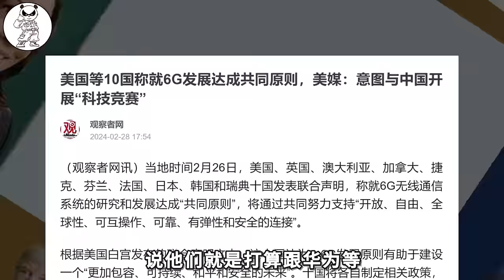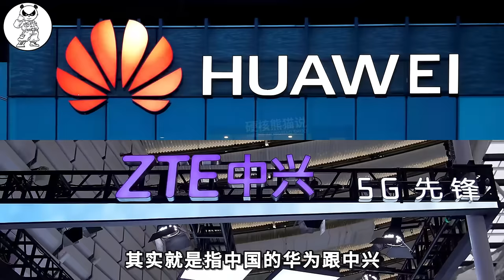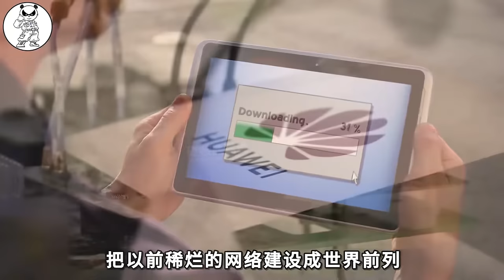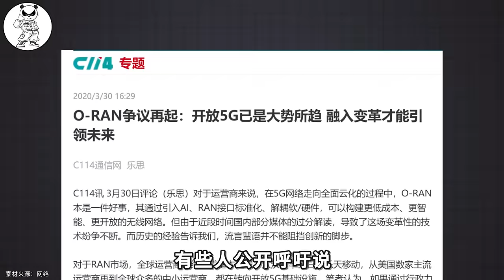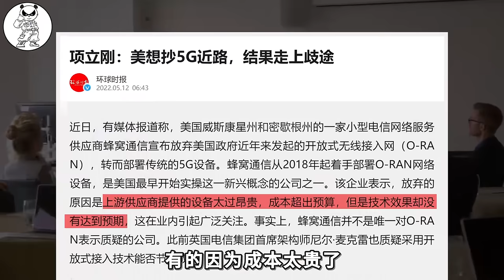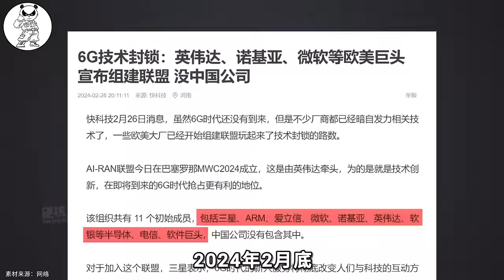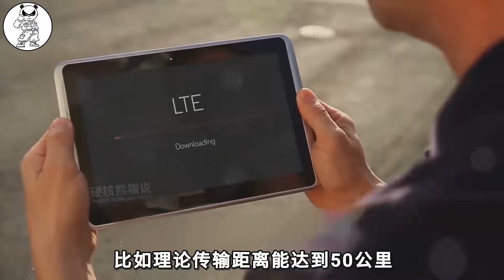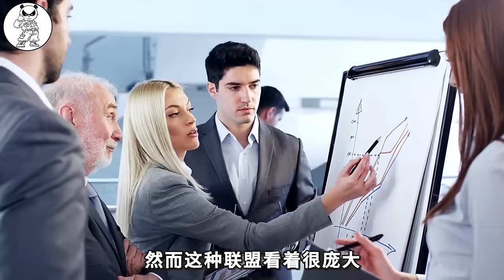为了打败华为，美国几十家公司，组建了多个联盟围剿